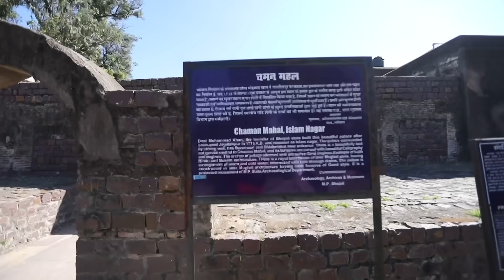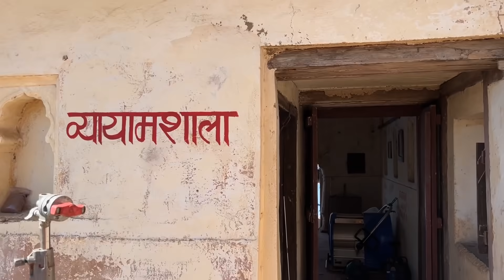Clubbing in Bhopal 🥳| Driving G Wagon 🤪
GEARS USED

We are a Traveling desi Couple also, Indian vloggers, bringing new travel vlogs